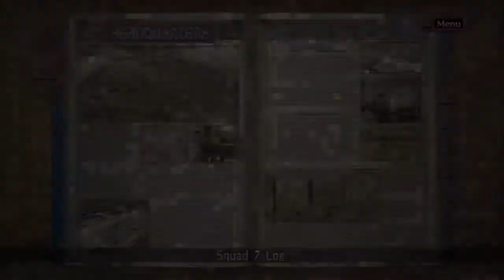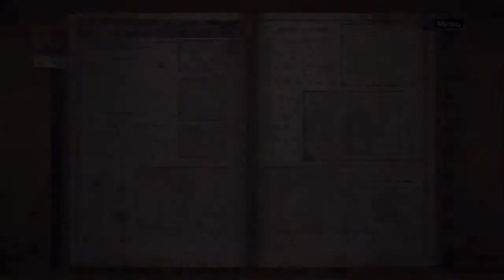Let's Play Valkyria Chronicles[Deutsch] Ep.27 - Skirmish 3,100% Treffersicher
Ich soll einen Vogel mit ner Rakete abschießen?
Kein Problem.

Sprache:Japanischer Audio, Englische Texte, Deutsches Kommentar o_O
Blind:Nein
Schwierigkeitsgrad:Normal
Sonstiges:/

Valkyria Chronicles
Ein Spiel von Sega
Plattform:PS3
Genre:RPG-Third-person-tactic-shooter